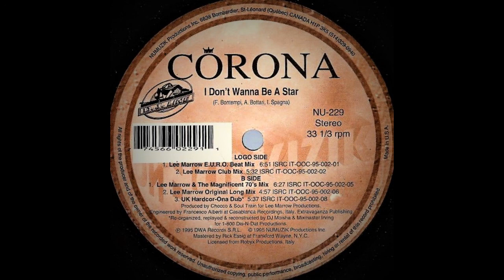Corona - I Don't Wanna Be A Star (Lee Marrow Original Long Mix)